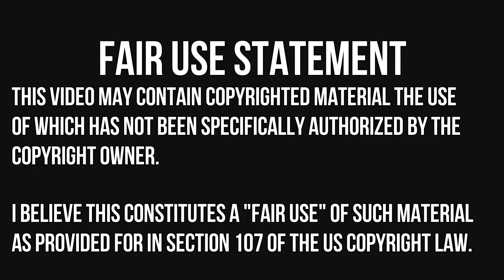TITANFALL 2 | ATTRITION | BOOMTOWN | NO COMMENTARY MULTIPLAYER GAMEPLAY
Titanfall 2 is a first-person shooter video game, developed by Respawn Entertainment and published by Electronic Arts. A sequel to 2014's Titanfall.